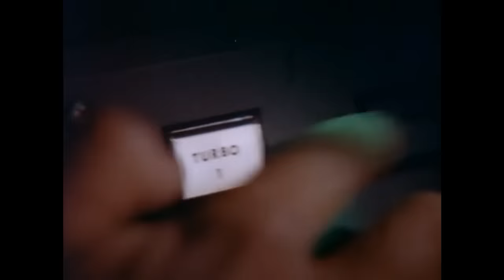Galactica Destroys Terran Missiles - Battlestar Galactica 1978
From "Experiment in Terra".

After the Eastern Alliance and Western Nationalists of the planet Terra launch nuclear missiles at each other, the Colonial Battlestar Galactica intervenes to save lives on both sides.